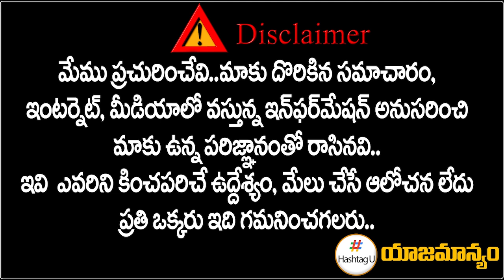Congress Leader Chamala Kiran Reaction On Komatireddy Venkat Reddy Comments || HashtagU